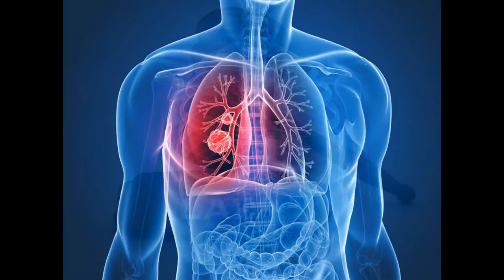oklahoma mesothelioma attorneys